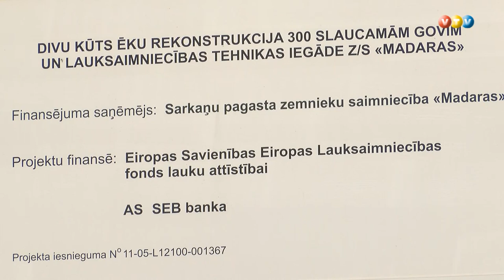Sarkaņos gotiņai atskrien trīnīši